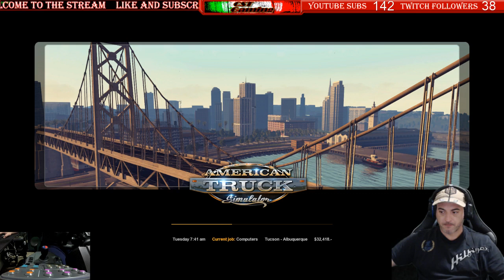American Truck Simulator - LIVE - Trucking with Epic Gaming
*Facebook - Type (!facebook) in the chat for link
*Instagram - Type (!instagram) in the chat for link
All gear I use for various games:
FANATEC Forza Motorsport Wheel Bundle for Xbox One & PC
Eaton Fuller Shifter - Self built
PS4 Controller
 My Computer:
16.0 Installed RAM / 64-bit operating system, x64 based processor